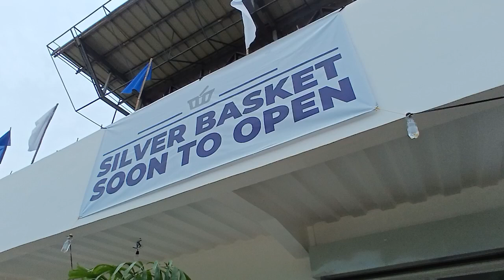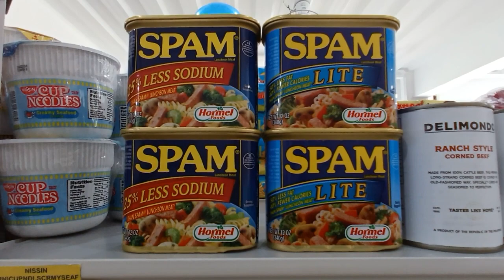Opening of the Silver Basket Convenient Store in Cogon, Purok X, IGACOS.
The Silver Basket Convenient Store just opened in a freshly built building. As it is quite close to our Sunny Houses @ Samal Island, just maybe 4 kilometers, we will be shopping here more often.
It's also conveniently located opposite a Hardware Shop.
 This area is called: Cogon, Purok 3. We are Purok 7 in the same barangay